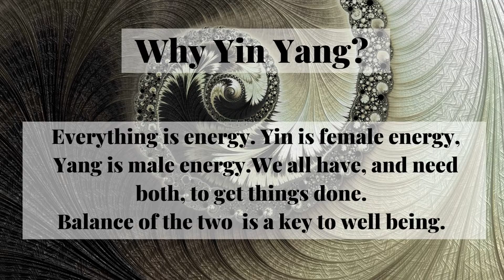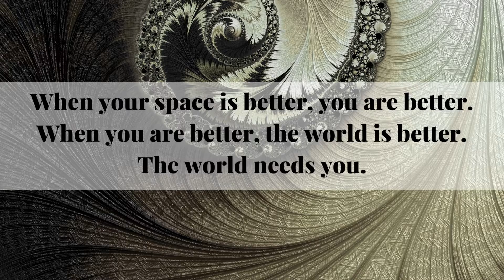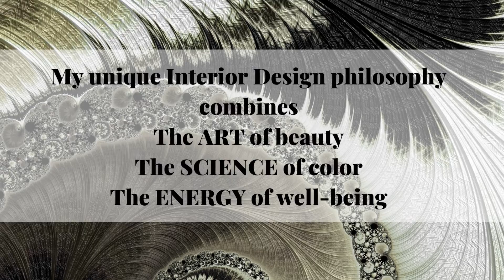Saturday Night Live Art Shows- "Yin Yang" Aligned Energy Art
Welcome to Saturday Night Live Art Shows. Mary Ann Benoit from Seward Alaska shares three fractal art designs in her "Yin Yang" Aligned Energy Art series and an Edesign of a living room she created to highlight them and express their energy in a space. Notice the masculine Yang energy in the white accents and straight lines, mixed with the feminine Yin blacks and curves.

Why Yin Yang? Everything is Energy.
Yin is female energy, and Yang is male energy. We all have, and need both, to get things done.

Are you an over-doer of all the things?  Try focusing less on masculine doing and more on feminine receiving. Yin receives ideas and inspiration. Yang puts the ideas into action.

Yin receives the rewards of your actions. Yang takes the action and celebrates. Balance is the key to happiness.

As above, so below. As within, so without.

Surround yourself with art that reminds you what is important and enhances the energy of your space.

How do you feel in your space? Is it ALIGNED with who you truly are?

When your space is better, you are better. When you are better, the world is better. The world needs you.

Isn't it time to create a space that is aligned with who you truly are?

My unique Interior Design philosophy combines
The ART of beauty
The SCIENCE of color
The ENERGY of well-being

Art + Science + Energy = Magic
Get an ALIGNED DESIGN Consultation for your home today.

Get an Aligned Design consultation which included an Interior Design, Color, and Energy consultation, and custom fractal art to tie it all together.

See the fractal art pieces in this video in my store on Society 6.

See my fractal art for your home decor